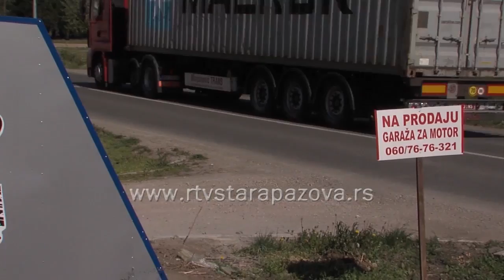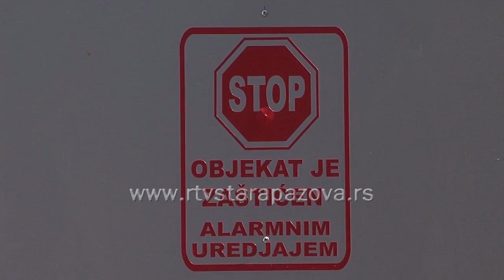Garaža za motor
Sezona motocikala je počela zvanično u nedelju 19. aprila, na ulicama je sve više i više dvotočkaša, a patent našeg sugrađanina Miroslava Huđeca mnogim vozačima motocikala će dobro doći.